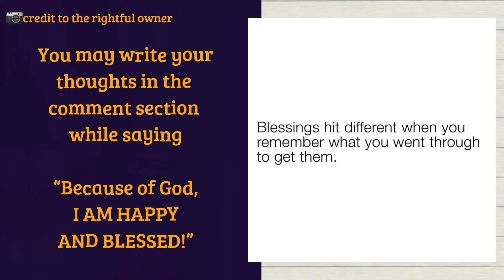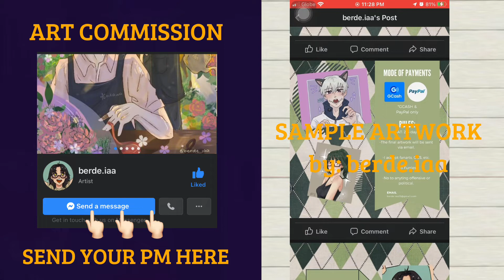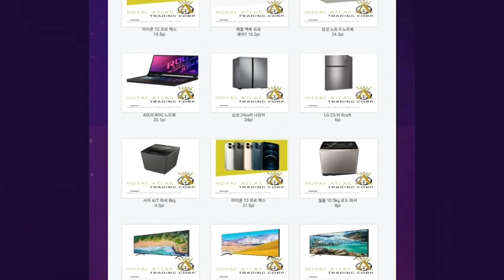JUNE 20 SUMADA SA STL JUETENG PCSO 2D 3D LOTTO 2022 @Le SUMADERO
Pi Network

SUMADA

Maraming salamat sa suportang ibinibigay ng mga Overseas Filipino Workers (OFW) at Filipino living in:

CANADA, a country filled with famous landmarks, historical wonders, delicious food, incredible culture: Ice hockey as associated with being Canadian, Maple syrup, Marijuana, Politeness, Stunning landscapes, Northern lights

FINLAND,  famous for being the Happiest Country in the World, as well as having the world's best education system and cleanest air. Finland is known for its saunas, reindeers, Nokia, and the Santa Claus village

GERMANY, a Western European country with Berlin as its capital, the home to art and nightlife scenes; Munich, known for its Oktoberfest and beer halls, including the 16th-century Hofbräuhaus

NORWAY, known as the Land of the Midnight Sun. It is famous for its phenomenal fjords, lakes and magical skies. Norway is also famous for its languages, Vikings and folklore, being eco-friendly, and oil production

SOUTH KOREA, an East Asian nation on the southern half of the Korean Peninsula. It’s equally known for its green, hilly countryside dotted with cherry trees and centuries-old Buddhist temples

SWEDEN, a Scandinavian nation with thousands of coastal islands and inland lakes, along with vast boreal forests and glaciated mountains. Its principal cities, eastern capital Stockholm and southwestern Gothenburg and Malmö, are all coastal

UNITED KINGDOM, made up of England, Scotland, Wales and Northern Ireland, is an island nation in northwestern Europe. England – birthplace of Shakespeare and The Beatles – is home to the capital, London, a globally influential centre of finance and culture

UNITED STATES OF AMERICA,  a country of 50 states. Major Atlantic Coast cities are New York, a global finance and culture center, and capital Washington, DC. Midwestern metropolis Chicago is known for influential architecture and on the west coast, Los Angeles' Hollywood is famed for filmmaking